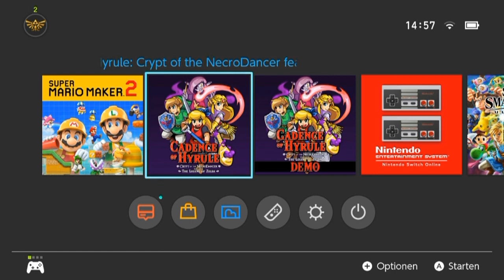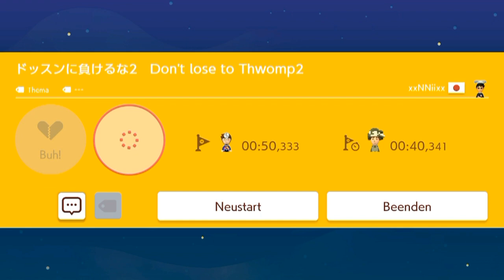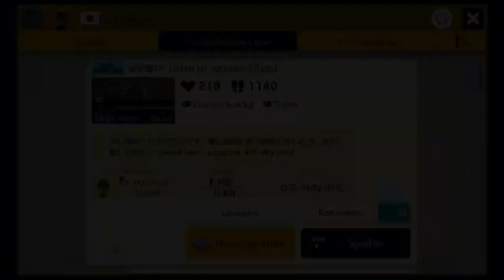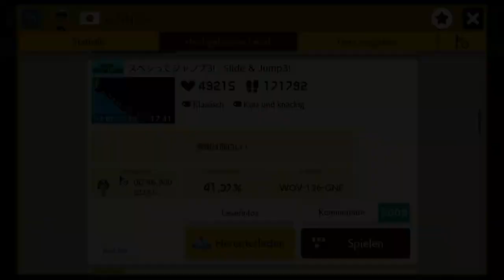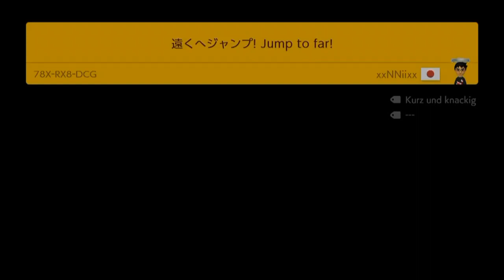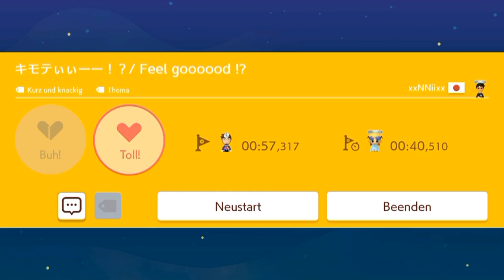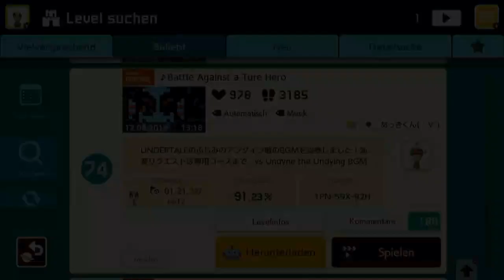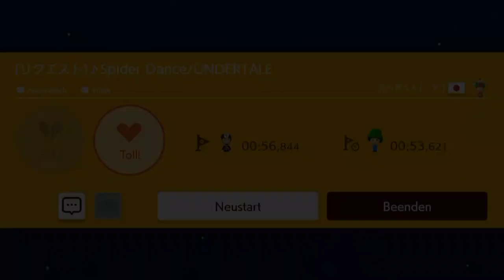[64] Von beliebten Leveln zu xxNNiixx || Super Mario Maker 2 (Blind) – Let’s Play